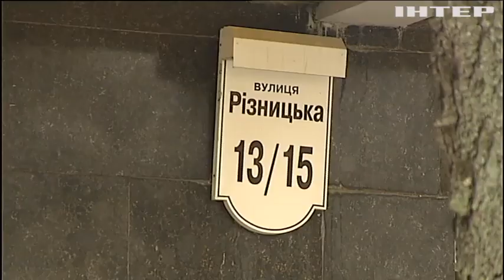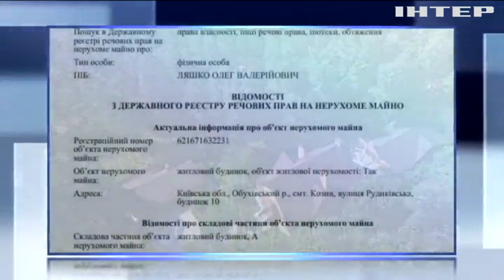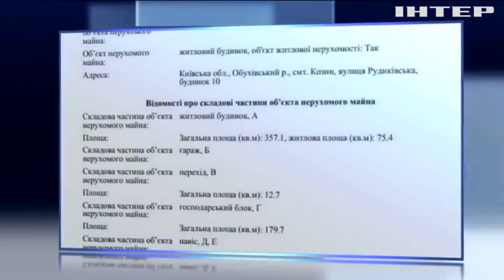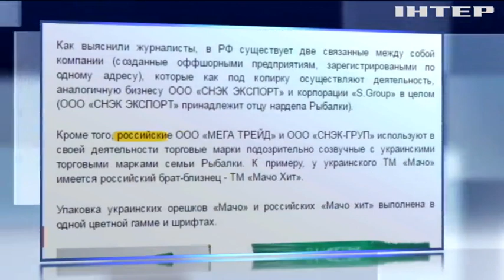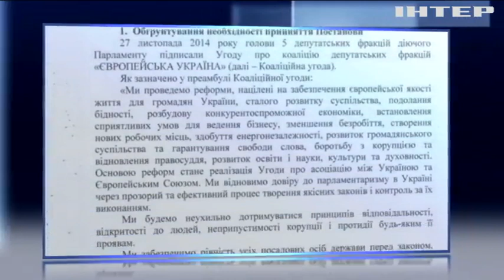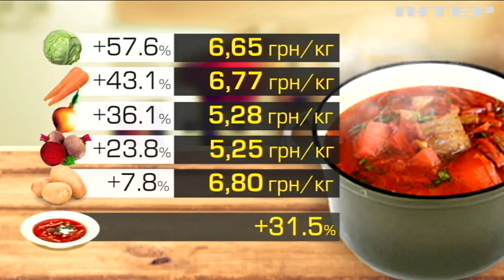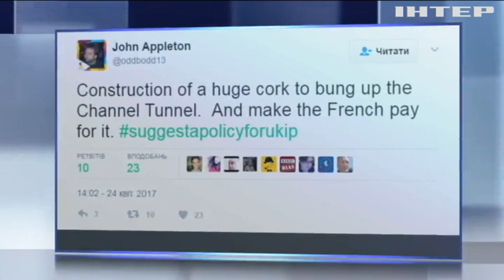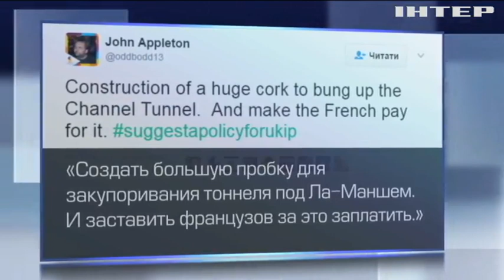Подробности, выпуск за 25 апреля 2017 года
Зависшие в МВД. Какими достижениями в расследованиях резонансных убийств похвастался глава Нацполиции?
Вопросы ребром. Смог ли Олег Ляшко пояснить детективам НАБУ свои приобретения?
Путешествующие отходы. В преддверии годовщины трагедии в Чернобль "приехал" львовский мусор.
С северокорейским приветом. Пхеньян провел масштабные учения. Как реагируют Соединенные Штаты?